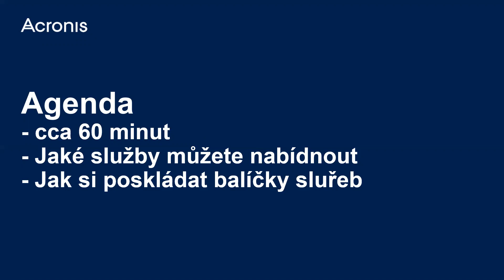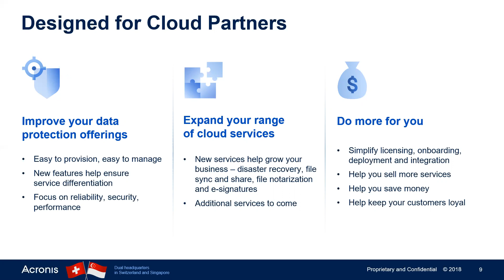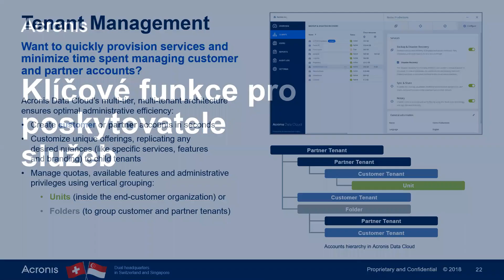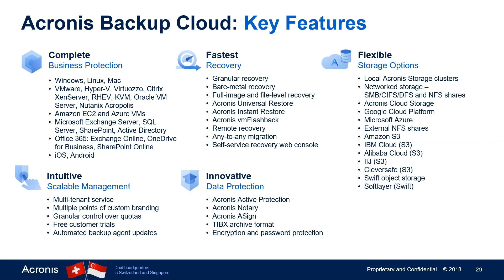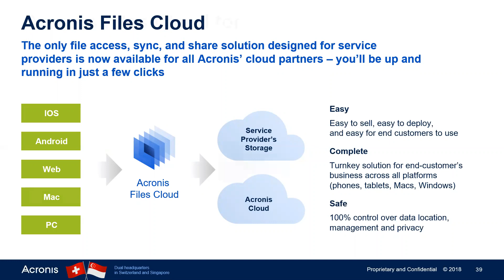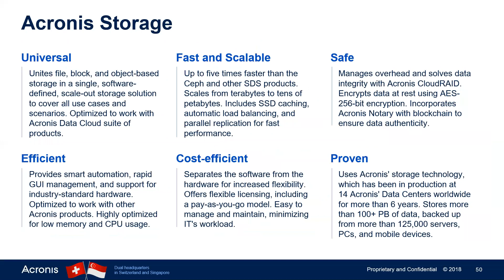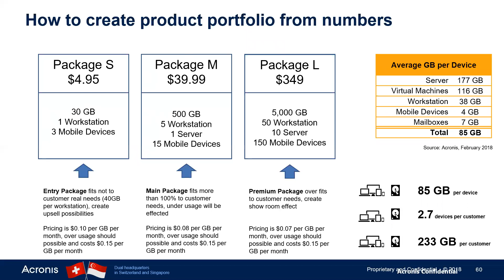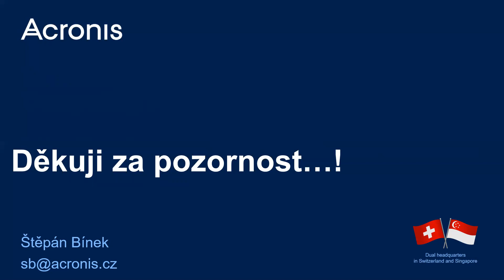Co nabízí Acronis v oblasti služeb a jak na tom vydělat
Jaké služby nabízí Acronis Data Cloud
Jakým způsobem nabízet služby pro Vaše zákazníky